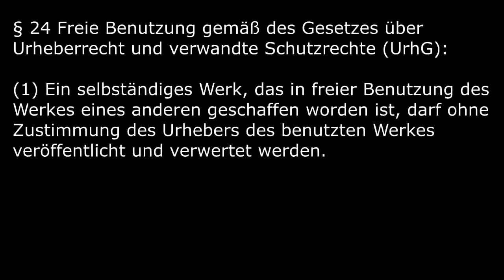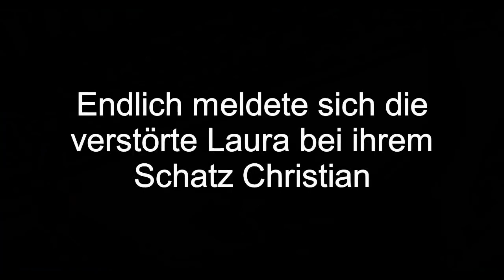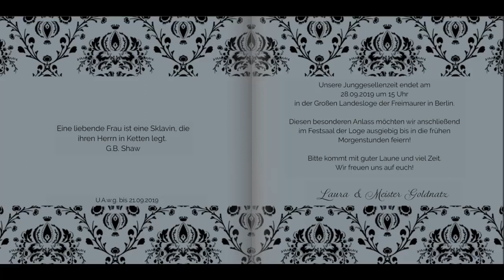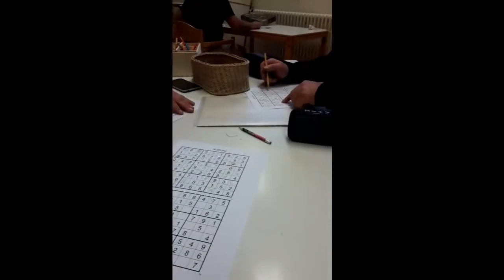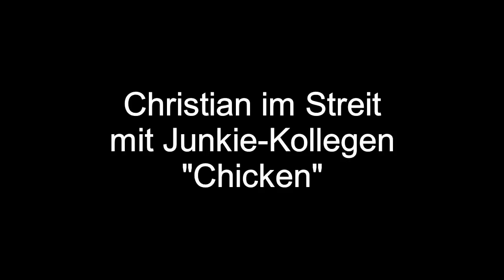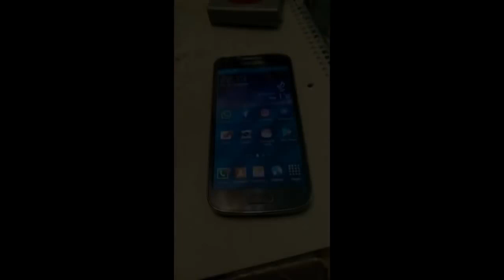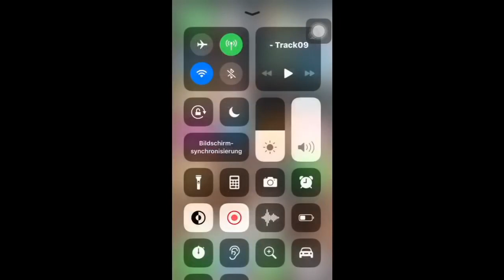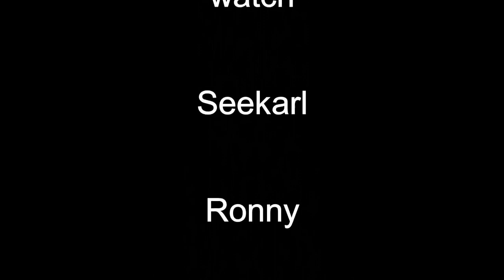Christian Martin Schön Das Große Hörspiel - mit Kawaii alias Laura Klotzkowski